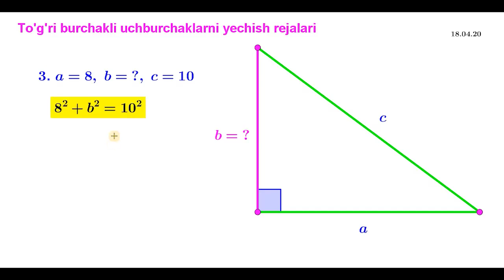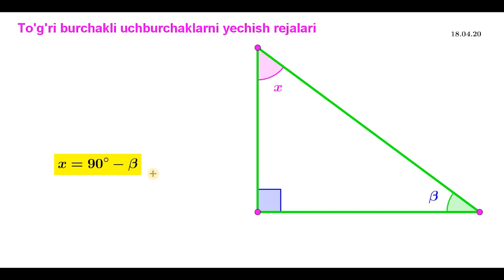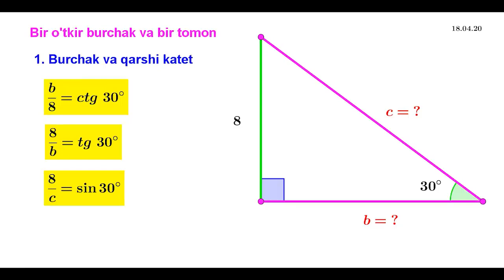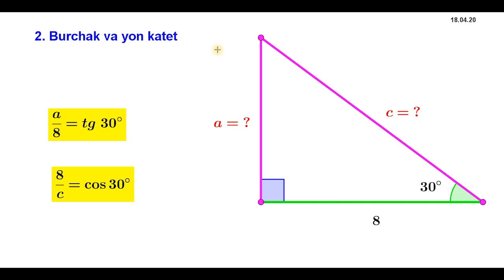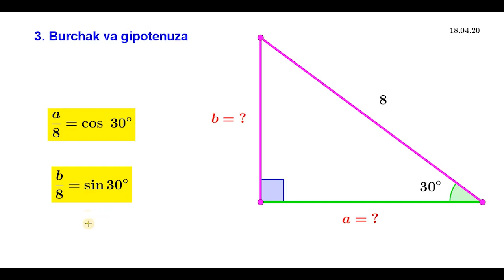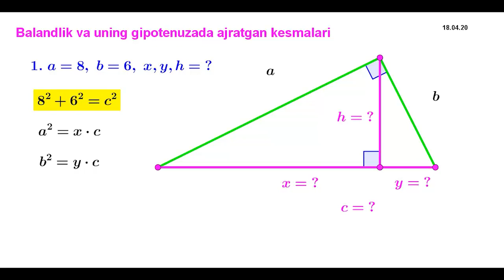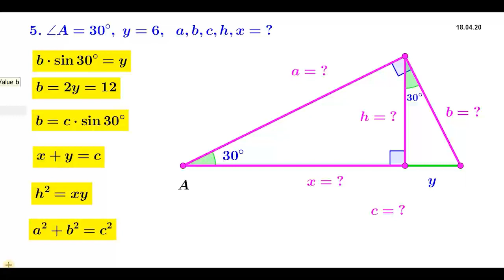14.10 To’g’ri burchakli uchburchaklarni yechish rejalari